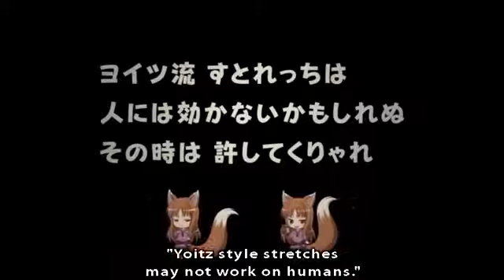Anime girl exercise...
It's self explanatory